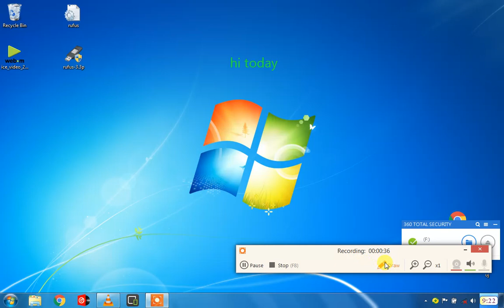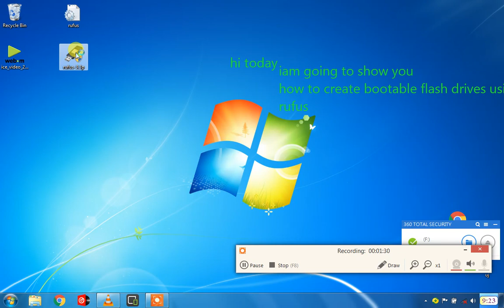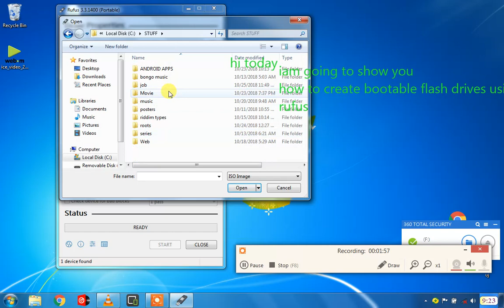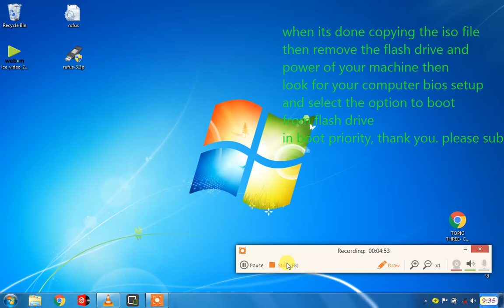how to install windows operating system using bootable flash drive (USB) ..RUFUS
Making a bootable flash drive in order to load an operating system into a Pc Or laptop. Avery useful  method when your PC does not have a DVD ROM